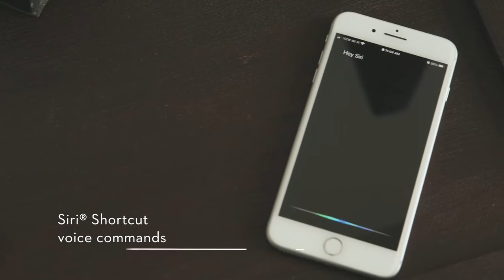M455 Adjustable Bed Base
The M455 Adjustable Bed Base combines luxurious sleep with the health benefits of sleeping elevated. Studies have shown that sleeping elevated can help relieve back pain, ease sleep apnea and snoring, and reduce acid reflux and heartburn. The M455 also includes massage motors for the neck and back so you can feel truly restored. With an independent head incline up to 55 degrees and a foot incline to 45 degrees, your comfort is customizable.

The base comes with two preset positions, including Zero Gravity, and a programmable position you can personalize and save. When combined with the premium tech of the Malouf Base™ app for Android and iOS, you can access groundbreaking features like automatic Snore Detection. Plus, your bed can be operated with your phone (including Siri® Shortcuts) or the backlit, wireless remote control. The sleek, lined-inspired upholstered frame looks great on its own or fits into most existing bed frames. Since it’s true zero clearance, it can sit directly on foundations, platform bases, slat beds, or the ground.

850-pound weight capacity on all sizes; 20-year warranty
Sleek upholstered design and durable, whisper-quiet motor; backlit, wireless remote control and two dual USB charging ports
Zero clearance design: remove the legs to place directly on your favorite frame; headboard brackets and leg adapters available
Two preset positions, including Zero Gravity, and one programmable custom position
Siri® Shortcut voice commands with iOS12 and up
Bluetooth® built-in with award-winning Malouf Base™ app
Zoned neck and back massage with three intensities
Independent head incline: 0 – 55°, foot incline: 0 – 45°